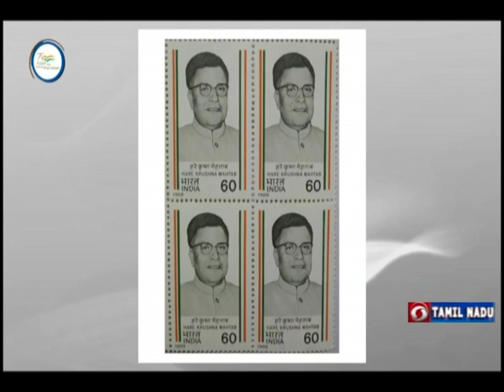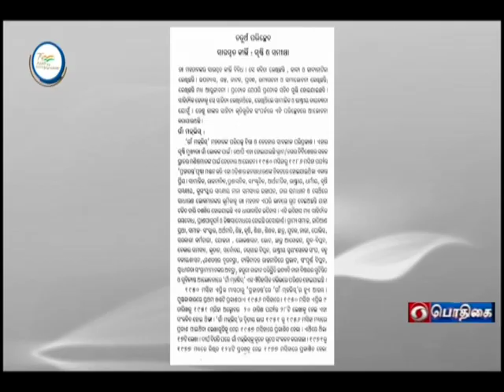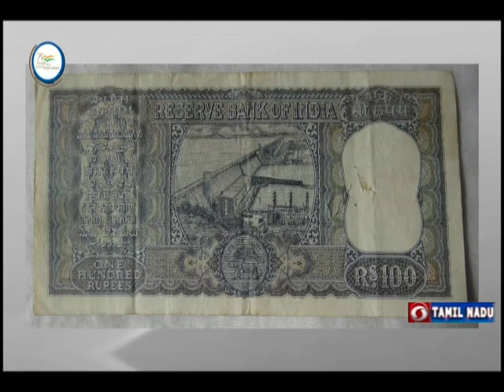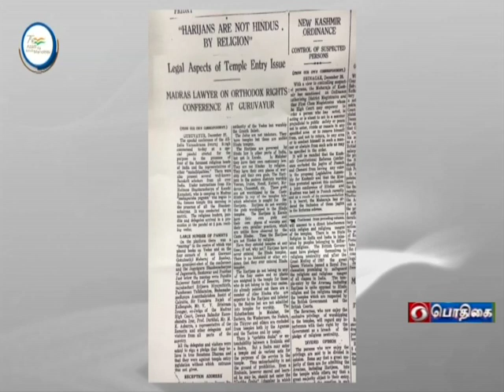AZADI - SAFAR | MAHATMA GANDHI | HAREKRUSHNA MAHATAB | MANNATHU PADMANABHA PILLAI [TAMIL VERSION]